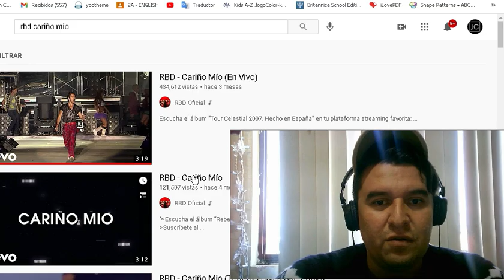|| REACCION || RBD - CARIÑO MIO (LIVE IN MADRID)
INSTAGRAM Y TWITTER: iam_jc77